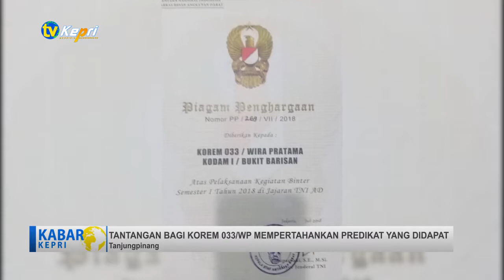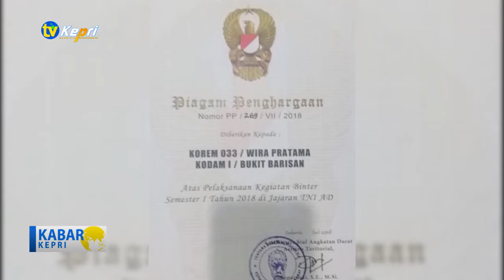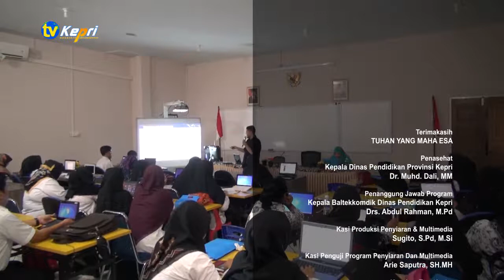KOREM 033 WP JUARA 1 BINTER SEMESTER I TAHUN 2018 TNI AD - TV KEPRI